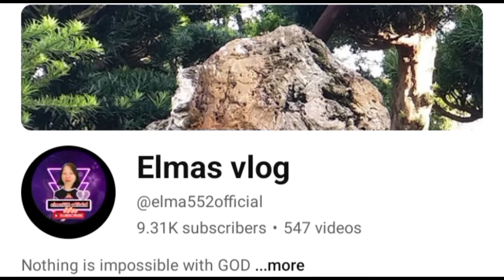RUSSEL HINDI NAPIGILAN NA UMIYAK HABANG PINANONOOD ANG PAMILYA NIYA!elma552official